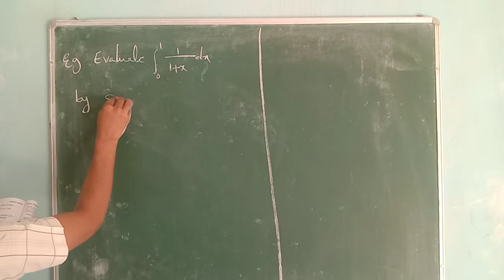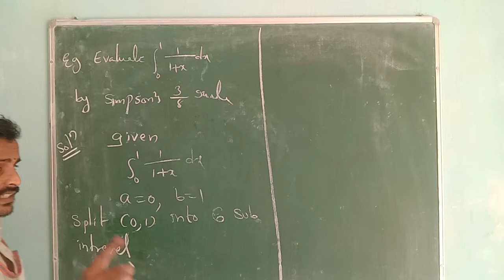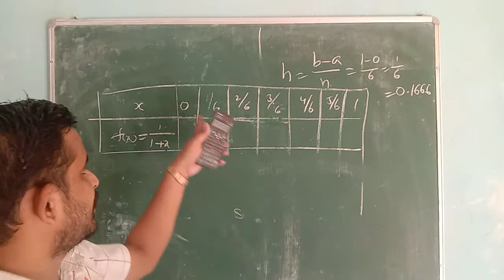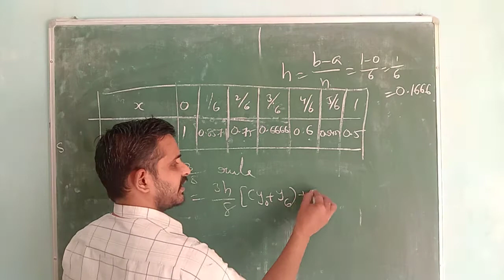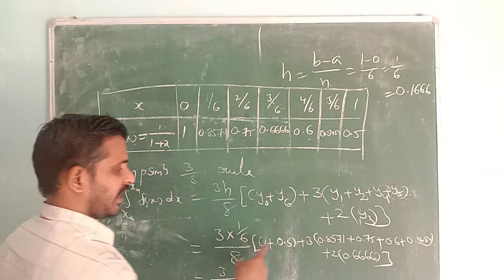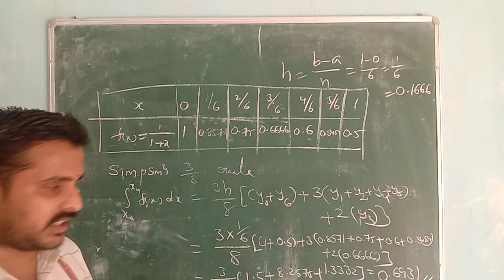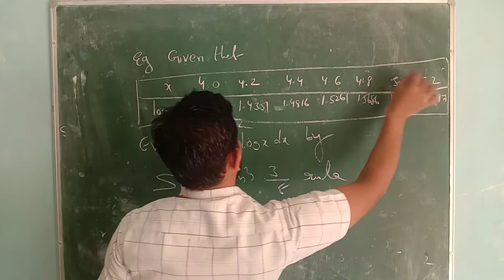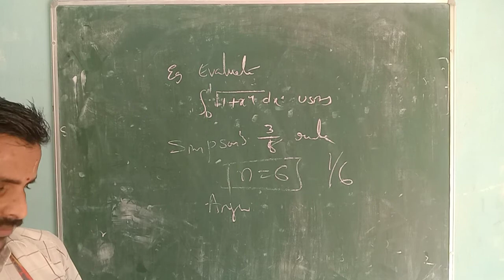3rd b.sc 6th sem advanced numerical analysis unit-3 class-6